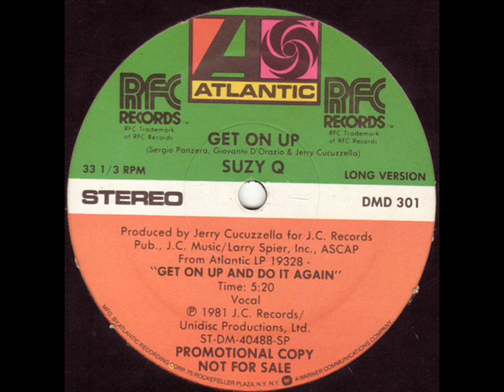Suzy Q - Get On Up And Do It Again - 81.wmv